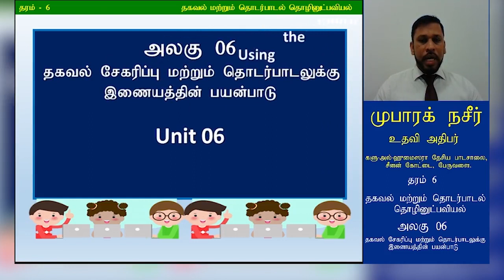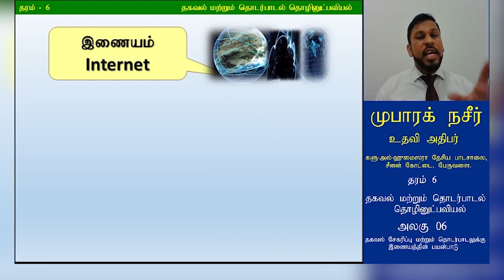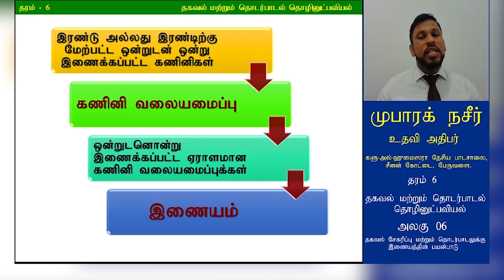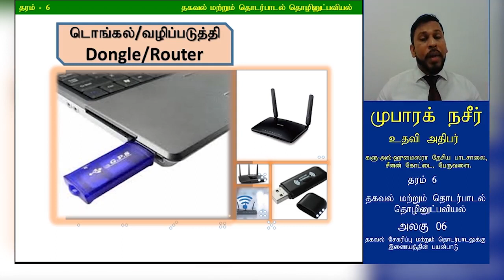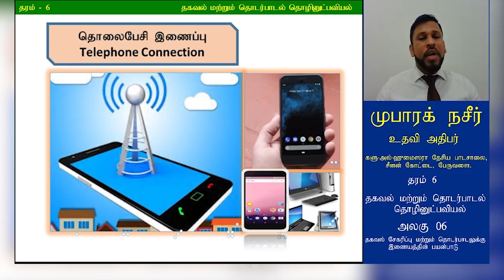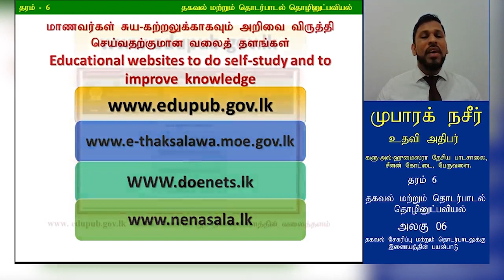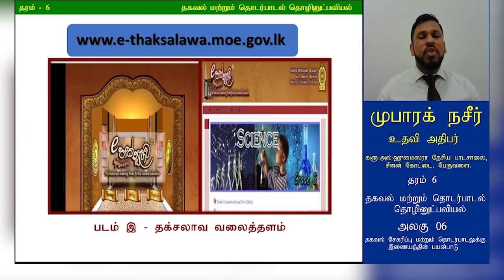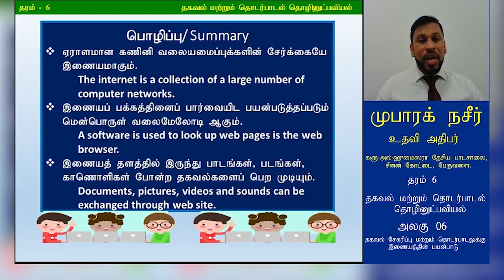இணையம் | அலகு 06 | தரம் 06 | ICT | தகவல் மற்றும் தொடர்பாடல் தொழினுட்பவியல் | P 06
Rep : 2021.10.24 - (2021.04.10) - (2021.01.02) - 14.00 p.m